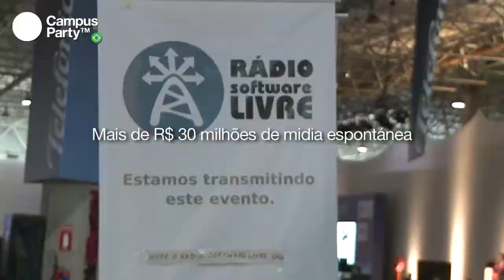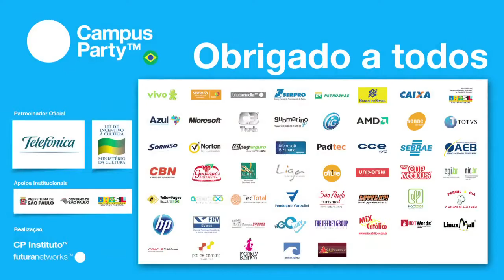CPBR4 - Vídeo comercial